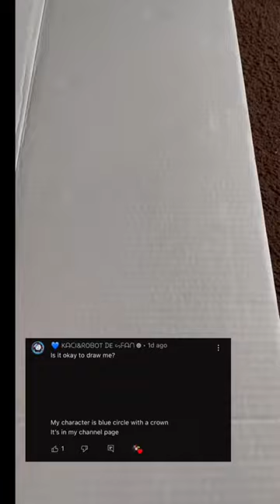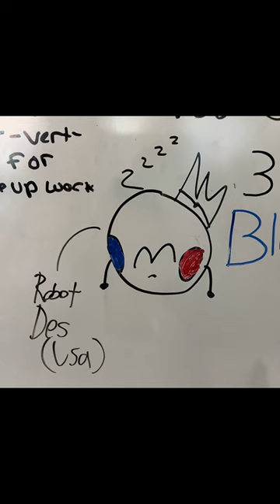More and more Collabs and Fan art part (5)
Some people who fan art me. The more video is been released soon. Please be respectful and I will be responsible your fan art who made me. Special some Collabs.

Shoutouts:

@_ATRPF_ (The Queen of fan art (OFC)